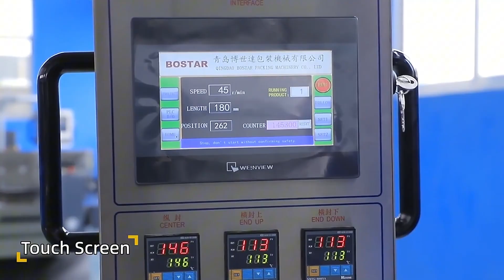Bostar New Design High Efficiency Hamburger Automatic Sealing Machines For Packaging Food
💪Serving What Matters. Prepared Food Packaging Solutions.
🍧Bostar Packing Machinery🎊  quickly but carefully and precisely packs baked goods of nearty all shapes and sizes to meet top quality standards.Whether its fow-wrapping.
Pillow Packing Machines or Horizontal automatic packing machine, we have a bakery packaging machine for your business.
👉 Key Products:
Flow Pack Machine
Horizontal Packaging Machine
Horizontal Flow wrapper packaging machine
Instant Noodle Packing Machine
Bowl Noodle And Cup Noodle Shrink Packing Machine
Burger Single Packing Machine
Burger Multi Packing Machine
Tortilla Packing Machine
Spaghetti Packing Machine